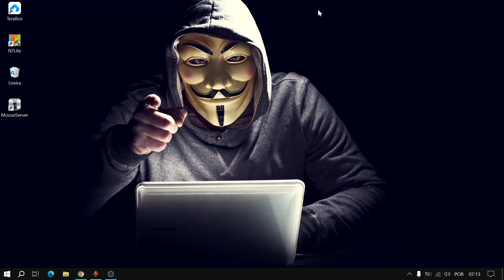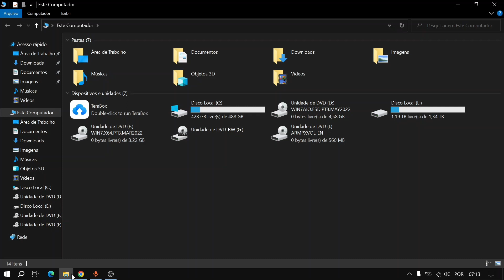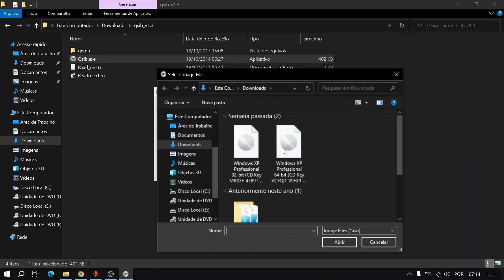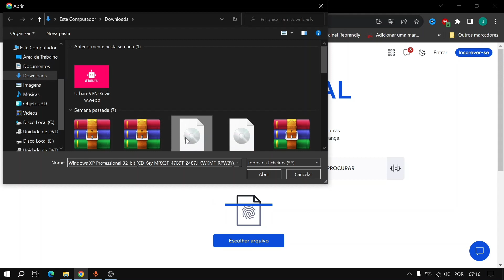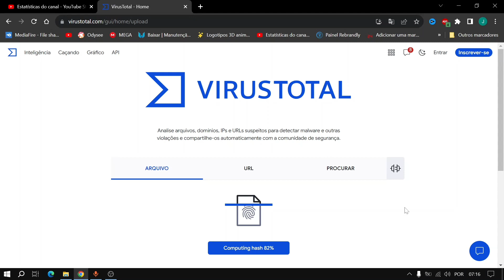Como verificar a integridade da sua ISO do windows, Qemu Simple Boot emulador para técnicos 2024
Como verificar a integridade da sua ISO do windows, Qemu Simple Boot emulador para técnicos
O Qemu Simple Boot é uma ferramenta essencial para qualquer pessoa que deseja testar a inicialização de sistemas operacionais antes de gravá-los em mídias físicas, como CDs ou pen drives. Com o Qemu Simple Boot, você pode emular o processo de inicialização (boot) de forma fácil e rápida, economizando tempo e recursos
Em resumo, o Qemu Simple Boot é uma ferramenta valiosa para quem trabalha com sistemas operacionais, permitindo testar inicializações de maneira eficaz, econômica e segura, antes de realizar gravações em mídias físicas. É uma escolha inteligente para desenvolvedores, administradores de sistemas e entusiastas de tecnologia que desejam aprimorar suas práticas de teste e implantação de sistemas operacionais.
👇 Links Importantes 👇
PARA BAIXAR É NECESSÁRIO FAZER UMA CONTA FREE DO TERABOX, GANHE 1TB (1024GB)